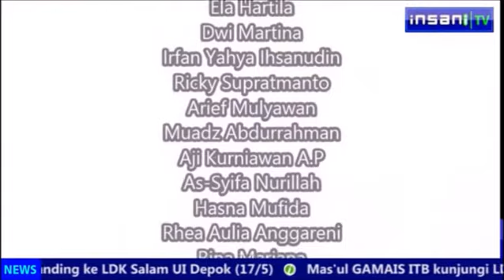Kupas Tuntas Miss Muslimah Undip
Perbincangan santai mengupas tuntas seputar "Miss Muslimah Undip" bersama Kadept Kemuslimahan Insani 2014